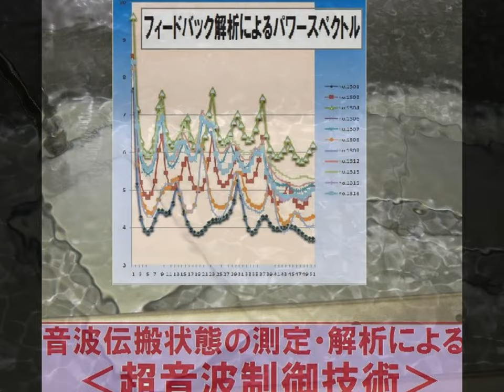Slideshow Technology of supersonic wave system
３種類の異なる周波数の「超音波振動子」を利用する技術

２種類の異なる「超音波振動子」を同時に照射するシステム